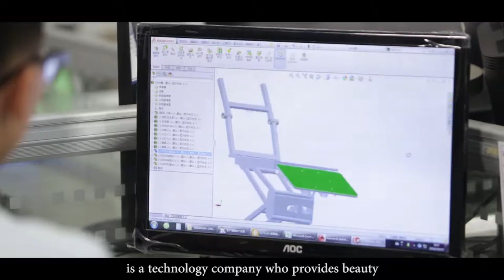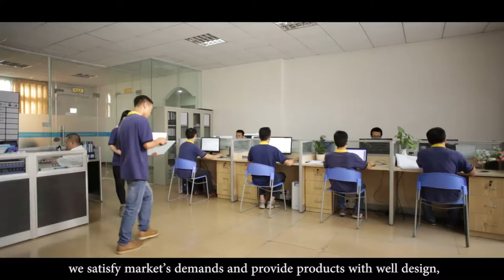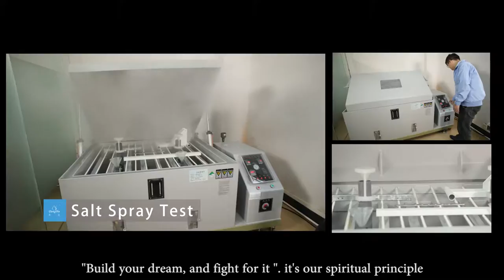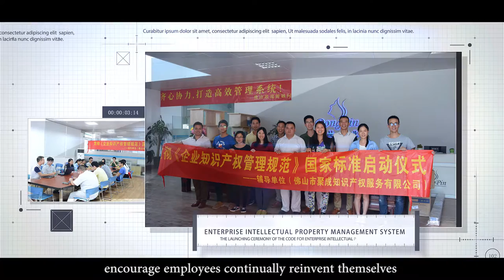Guangdong Dongpin beauty & medical technology Co., Ltd.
Guangdong Dongpin beauty & medical technology Co., Ltd. is a technology company who provides beauty furnitures and physiotherapy furnitures from design to sell.